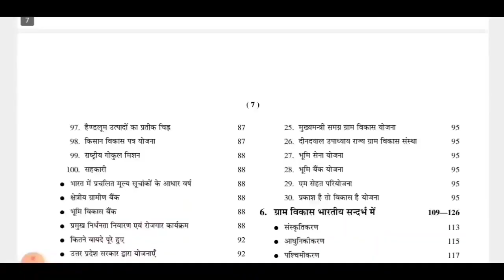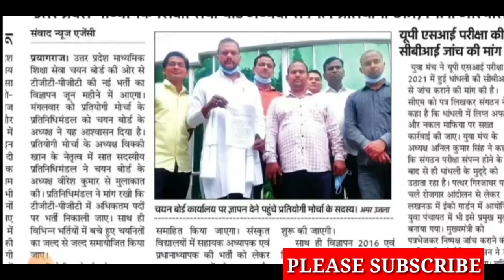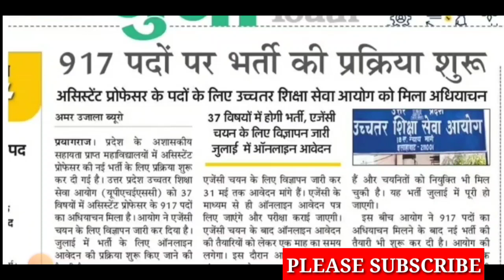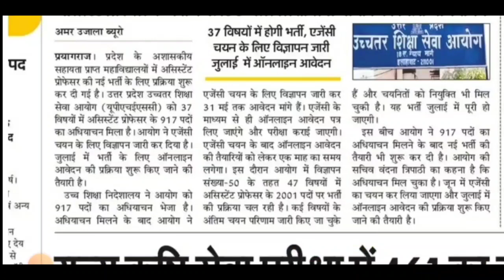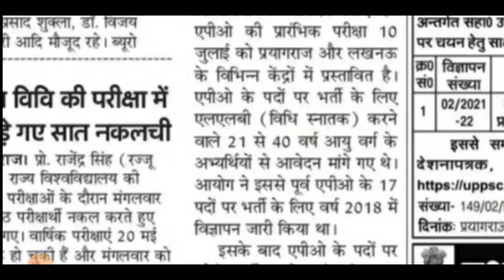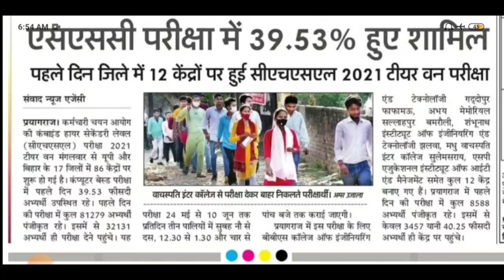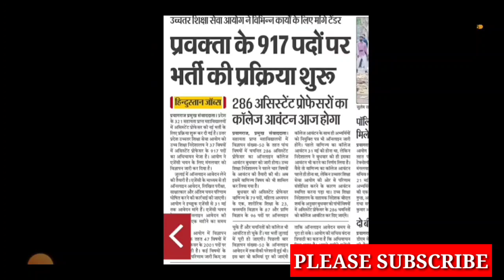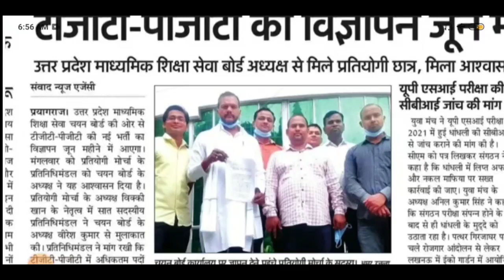B.ED छात्रों के लिए खुशखबरी /UPSSSC PET CUTOFF आज सुनवाई /ssc chsl /upsssc lekhpal court /up si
Rajasav Lekhpal
Description
AMAZON LINK

               Uttar Pradesh Gram Samaj Evam Vikas
• UPSSSC Rajaswa Lekhpal Guide
            UPSSSC Rajaswa Lekhpal Practice Sets Book
Flipkart Link
• COMBO PACK OF 3 BOOKS